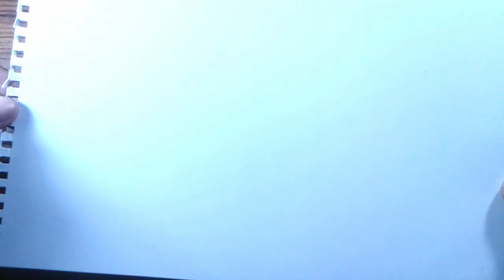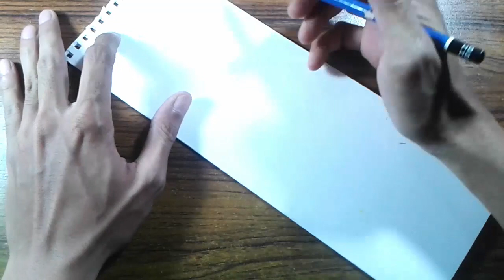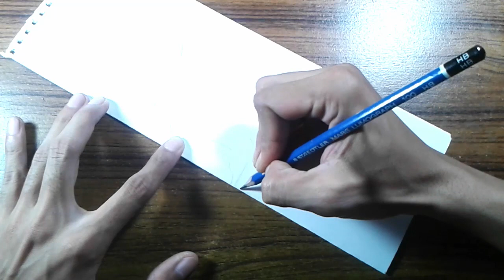Cara membuat topeng kertas dari kertas SketchBook atau Buku gambar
Hi guys !!
Welcome to my channel, kali ini saya akan membuat sebuah prakarya seni topeng menggunakan bahan murah, untuk itu tonton sampai habis kemudian like dan komen, agar saya semakin rajin lagi membuat konten baru lagi, selamat menonton dan saya ucapkan terima kasih sudah menonton
This video using :
Recorder by Samsung Grand Neo
Editing photo by Adobe Photoshop lower version
Editing Video by Adobe Premiere Pro CS. 6